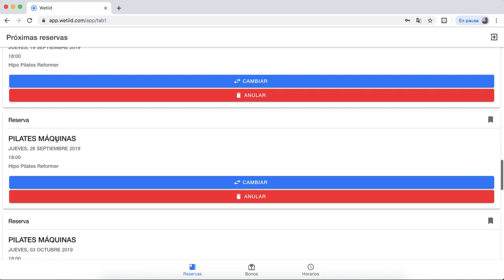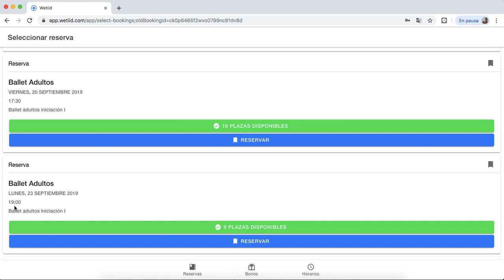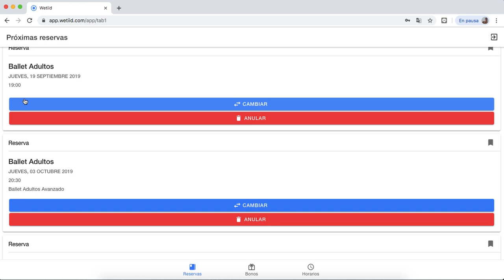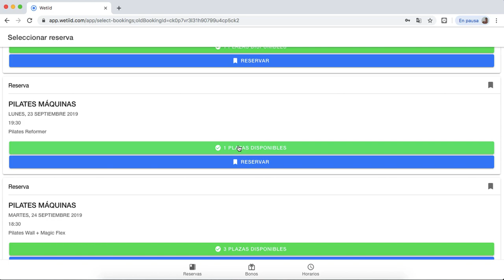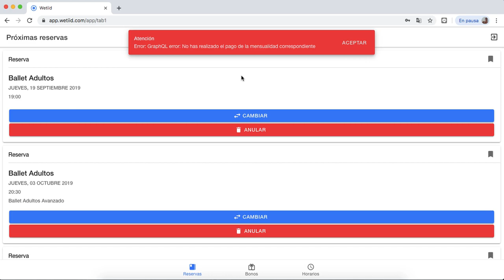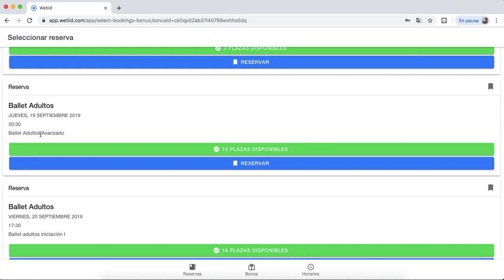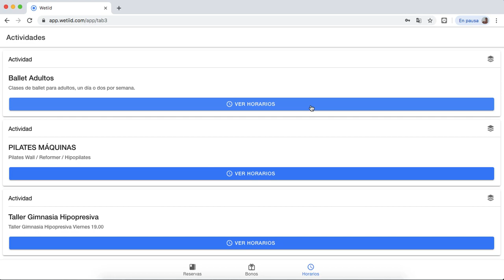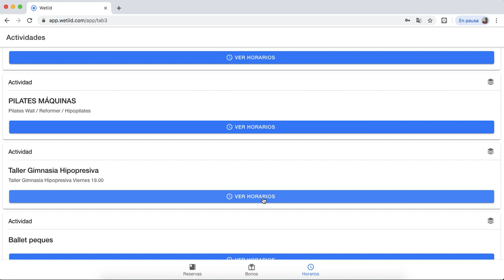Manual para anular, cambiar y canjear clases